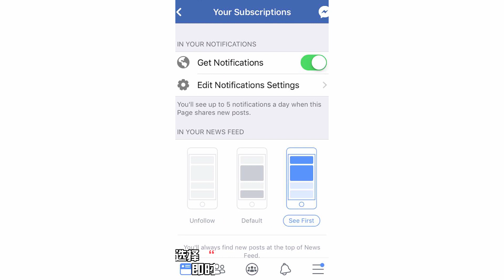《延禧攻略》你可以讨厌喜塔腊·尔晴 但是一定要喜欢苏青妹妹哦～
配合TVB《延禧南巡》的节目录制，《延禧攻略》一众主演佘诗曼、吴谨言、许凯和苏青也与各大媒体进行了近距离的访问环节。在众多的主演中，尔晴的真人与角色反差是最大的，剧中的尔晴人前人后两个样，城府极深，不择手段，但现实中的苏青却如此的可爱。

苏青真的是一个很可爱的女生，尽管尔晴被全宇宙的人谩骂，苏青还是很坦然地面对，甚至还拍一则抖音视频黑自己，真的是太有趣了，这样的一个女生，小编怎么舍得讨厌呢？你可曾想过，如果有一天苏青遇到尔晴，苏青会怎么做呢？她会送她两个字，到底是哪两个字呢？视频中可以找到答案哦！

在这次访谈中，苏青也公开了自己的择偶条件，到底在傅恒和皇上之间，她会如何做出选择呢？在《延禧攻略》中饰演如此黑化的尔晴，对自己的姻缘又是否受到冲击和影响呢？就让苏青自己亲口告诉你吧！